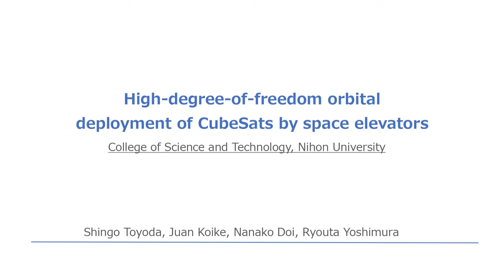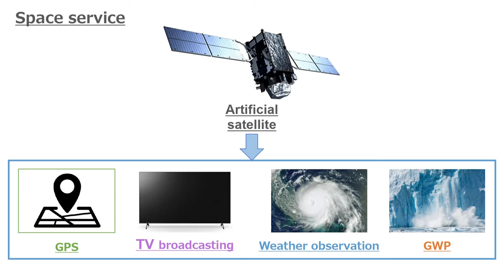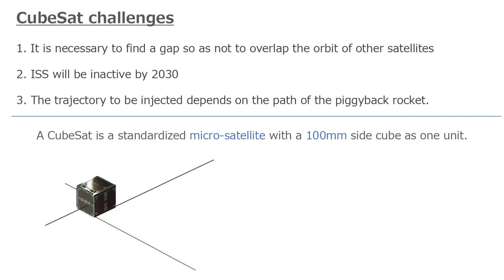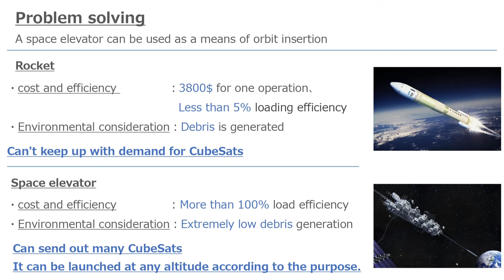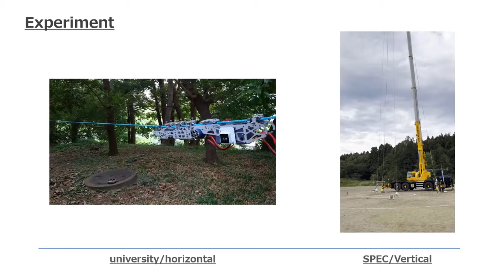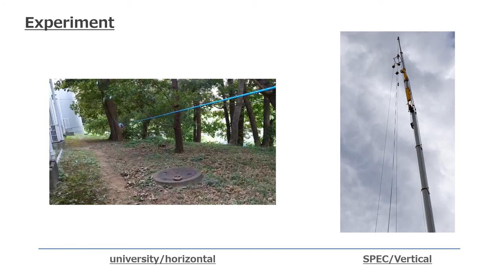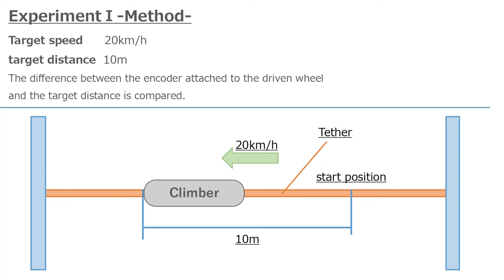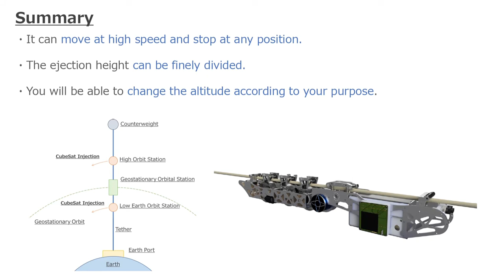Space elevator Challenge